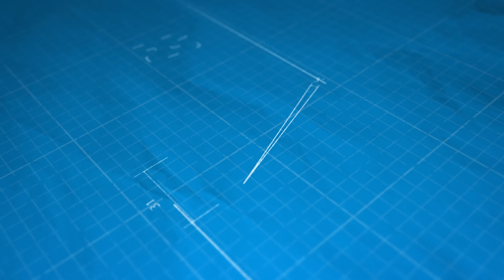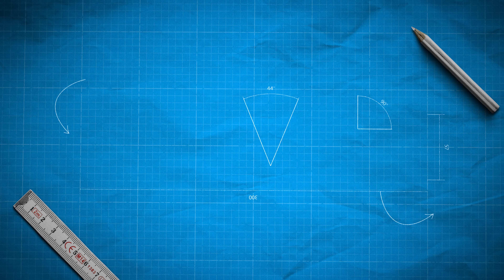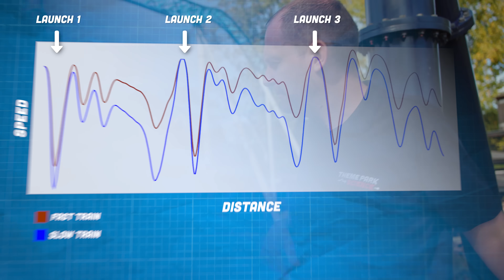Wat Gebeurt er als een Achtbaan het Einde Niet Haalt? 🎢 | Backstage bij Mecalodon in Walibi Belgium!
🔺Meet the machine: Mecalodon! ⚙️💙 Waarom haalt een achtbaan altijd veilig het einde van de baan? En hoe werkt de nieuwste en een van de meest moderne achtbanen van België precies? 🤓 In deze video duiken we achter de schermen van Mecalodon, de gloednieuwe multi-launch familieachtbaan van Walibi Belgium!

We zoeken uit waarom een rollback (het terugrollen van de trein) niet gevaarlijk is en altijd veilig verloopt, en wat er gebeurt als er toch een rollback plaatsvindt. Hoe wordt een achtbaan ontworpen zodat je altijd veilig kunt uitstappen of automatisch opnieuw gelanceerd kunt worden? Welke keuzes heeft Gerstlauer moeten maken in het design van de trein om perfect aan de wensen van Walibi te voldoen? Vragen? Laat ze achter in de comments, we beantwoorden ze graag! 🤓

🔺Steun ons non-profit kanaal en Word nu PetjeAf lid! Krijg toegang tot exclusieve en vervroegde content, kortingen, giveaways, en meer!

► Very special thanks to:
   ▸Walibi Belgium (@walibibelgium )

► The team that makes Theme Park Science possible:
   ▸  Tom Alleman -  @LiToCoasterCouple

► Hoofdstukken:
00:00 Intro: Mecalodon!
00:56 Worlds of Walibi & de geschiedenis van Mecalodon
02:25 Het ontwerp en onderhoud van de nieuwe achtbaantrein
04:41 Hoe werken de lanceringen van Mecalodon?
05:54 Waarom haalt een achtbaan altijd het einde van de baan?
08:24 Onride tests: rollbacks & re-launches op Mecalodon!
12:14 Epische drone shots + onride/offride beelden
13:10 Outro & conclusie (in een roeiboot op het meer!)